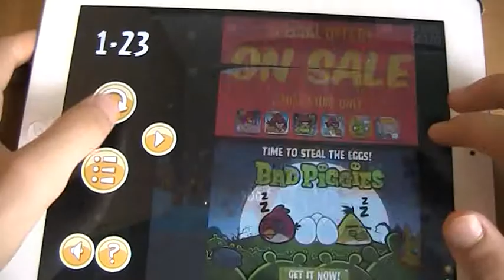Augry Bird Christmas 23